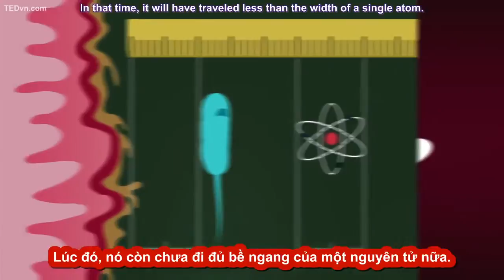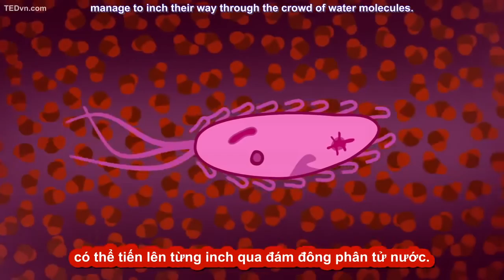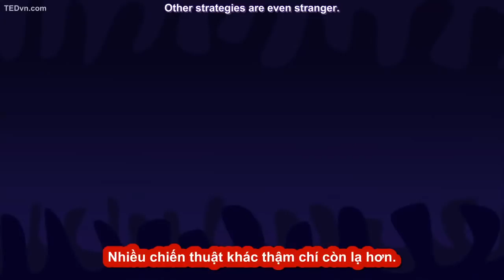108. [TED-Ed Vietsub] Tinh trùng khác cá nhà táng như thế nào_ - Aatish Bhatia